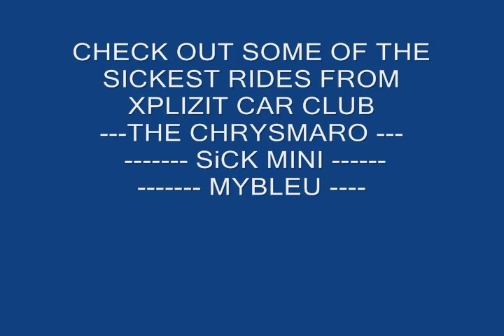XPLIZIT RIDES ON TV.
XPLIZIT CAR CLUB DOING IT BIG
ON A TV SHOW 3 RIDES AT SEMA LAS VEGAS